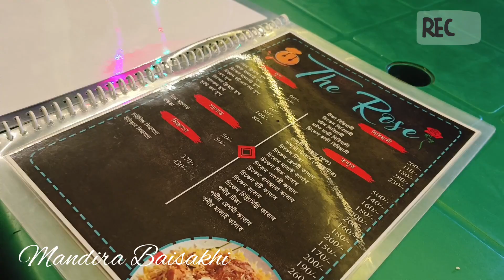Bangla vlog.. গোপন কথাটা তোমাদের জানিয়ে দিলাম আমরা কি করে এত লাক্সারি ভাবে চলি 🧐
mandira baisakhi vlog
ms family
baisakhi mandira baneriee
sadhan sathi
baisakhi mondira vlog
mondira vlog
my simple lifestyle
mandira boishakhi block
sadhan sathi vlog
mandira baisakhi block
mandira boishakhi vlogs
mondira boishakhi vlogs
my simple lifestyle blogger
mandira boishakhi vlogs
mandira baisakhi
mandira boishakhi
sadhan sathi
mandira
baisakhi
baisakhi mandira
mandira baisakhi short video
boishakhi mondira vlog
my bengali vlog
vlog
My simple life
My simple lifestyle channel
Daily lifestyle
Daily blog
Daily vlog
Daily blogger
Daily routine
Couple vlog
Simple house wife